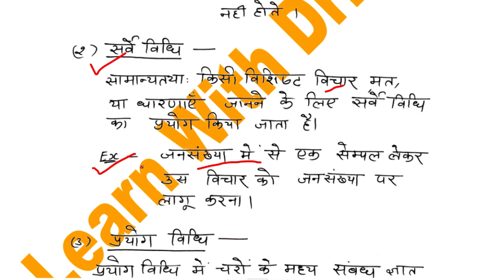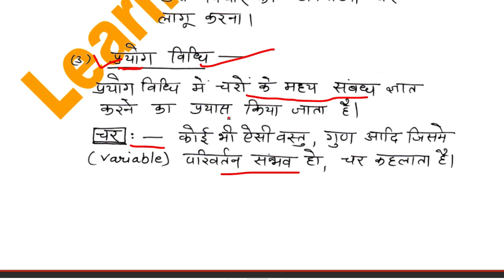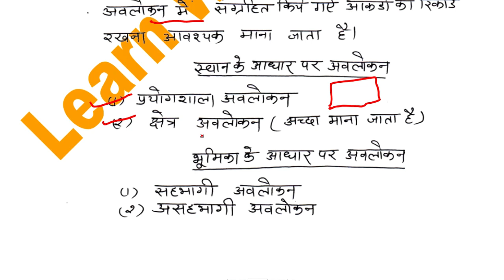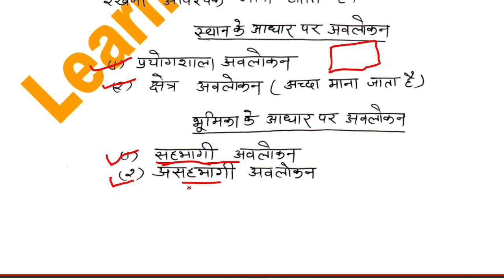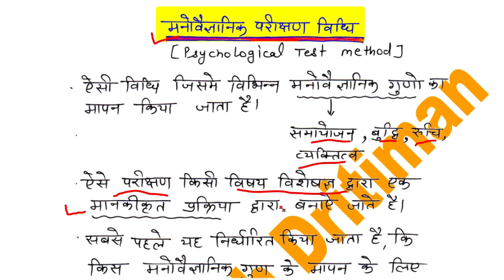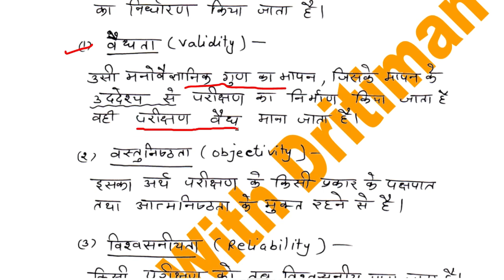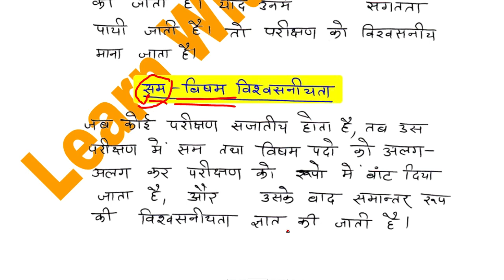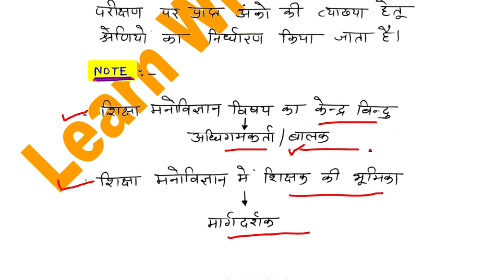शिक्षा मनोविज्ञान की निशुल्क क्लासेस part -4 || 3rd grade || 2nd grade || 1st grade || Anu Jadoun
शिक्षा मनोविज्ञान की निशुल्क क्लासेस || 3rd grade 2nd grade 1st grade || Anu Jadoun राजस्थान कला एवं संस्कृति  revision test|| 3rd grade 2nd grade 1st grade || Anu Jadoun राजस्थान कला एवं संस्कृति  test
भूगोल geography mcq/ test ||  REETmains 2023 Syllabus | 3rd grade latest news | 2nd gradeशिक्षा मनोविज्ञान की निशुल्क क्लासेस || 3rd grade 2nd grade 1st grade || Anu Jadoun

reet2023 newsyllabusinhindi
1stgradeteacher history